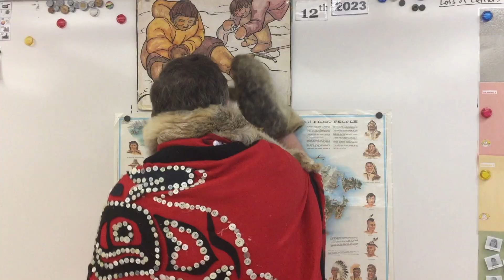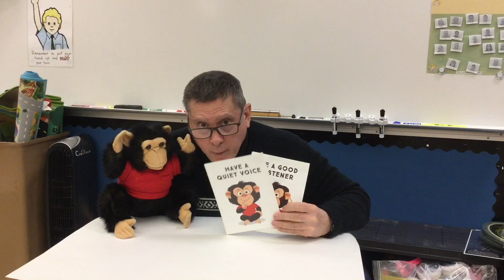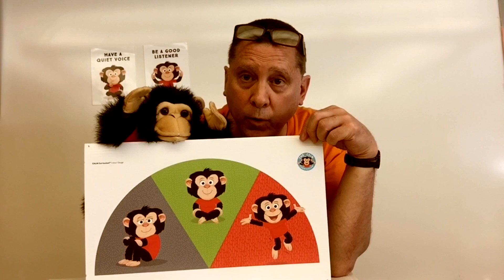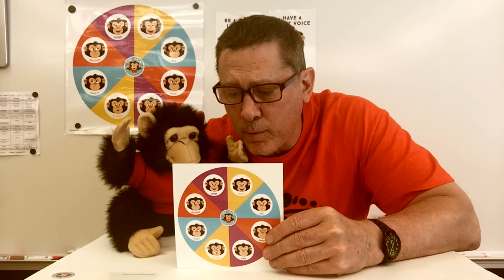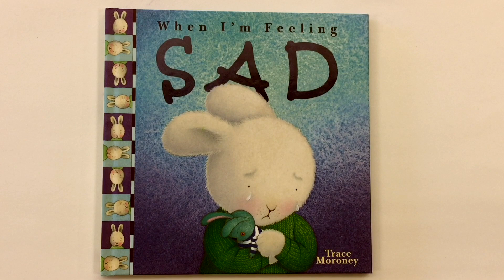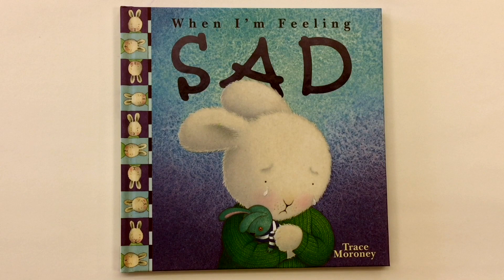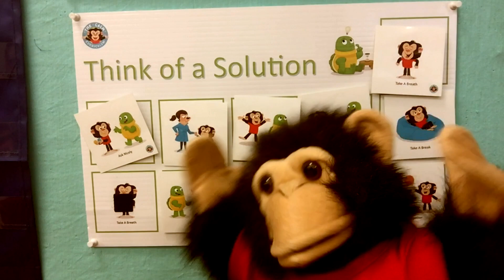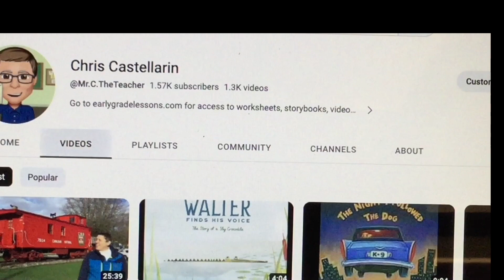Social Emotional Learning - Episode 2 Sad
Lessons From The Classroom with Mr. C. on Shaw's Spotlight Community TV. In episode 2 this lesson focuses on the emotion of what it means to be sad.